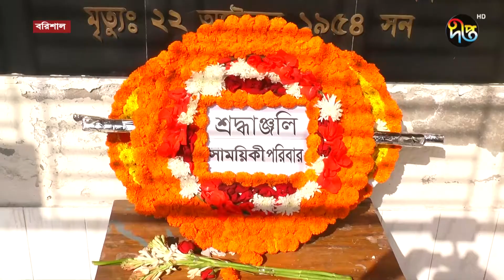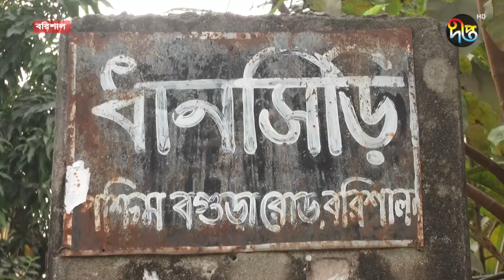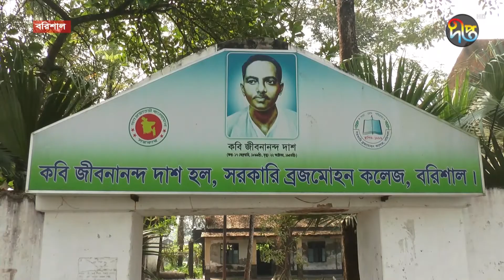বরিশালে রূপসী বাংলার কবি জীবনানন্দ দাশের ১২৩তম জন্মবার্ষিকী উদযাপন | Barishal | Deepto News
Address:
Deepto TV
7/A/GA Tejgaon Industrial Area,